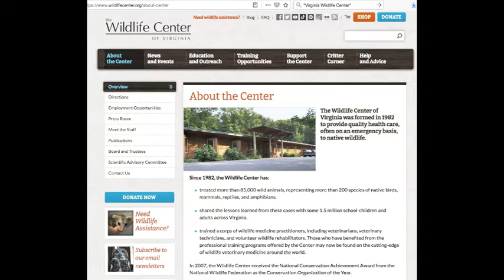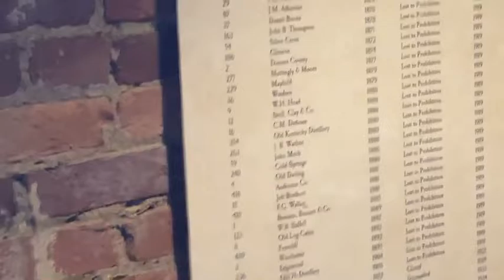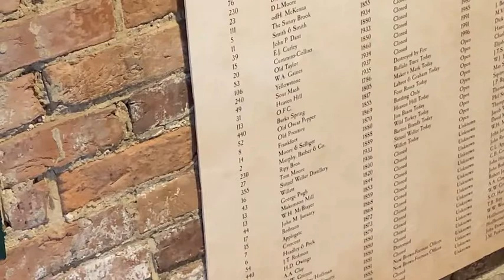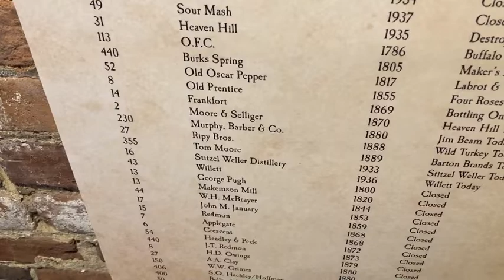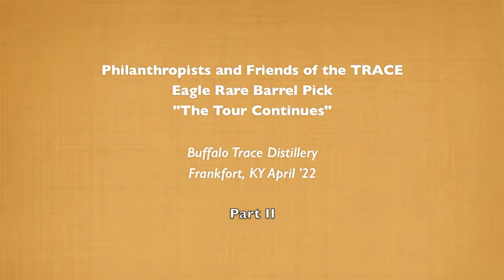The Tour Continues - More from Freddie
The morning continues with more from Buffalo Trace and World Bourbon Ambassador Freddie Johnson. Freddie is known for his part in the movie "Neat" about Kentucky bourbon. In this part II Freddie shares history, technology and bourbon rare facts.